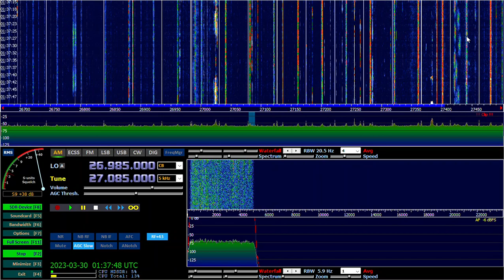278 & Lockdown & The Big Bam Making Noise! 27. 085 Channel 11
This was cool showing up on our SDR so we had to post it!  Awesome - US Skip Rolling Into Australia  Enjoy! VK2021SWL CJ